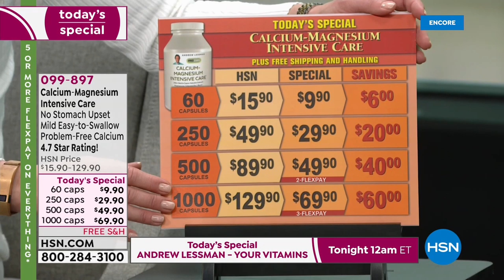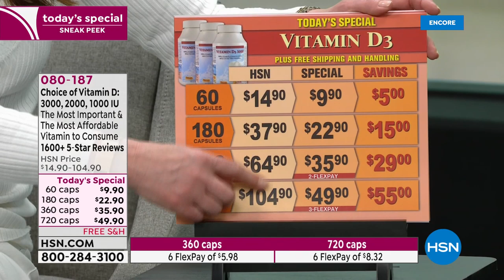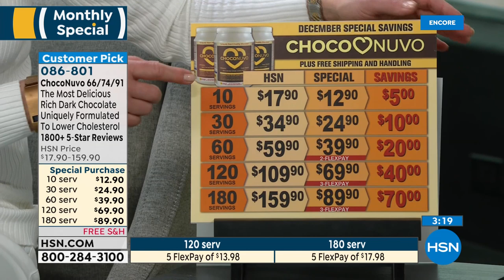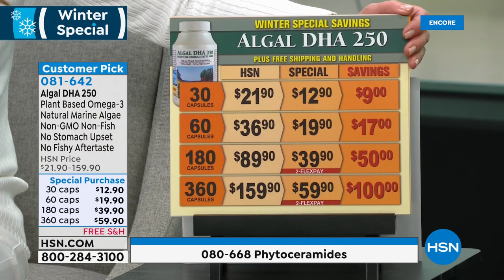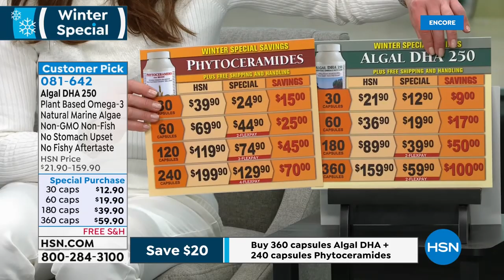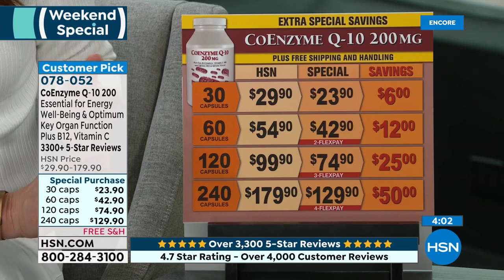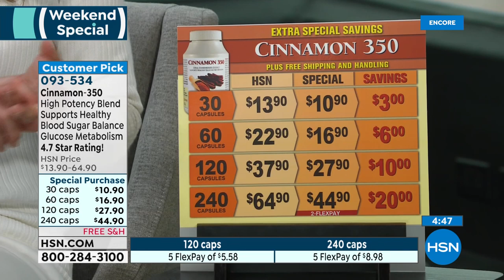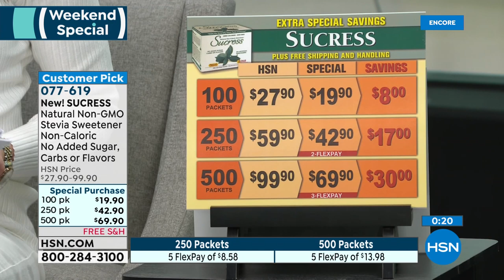HSN | Andrew Lessman Live From ProCaps Laboratories 12.08.2019 - 04 AM